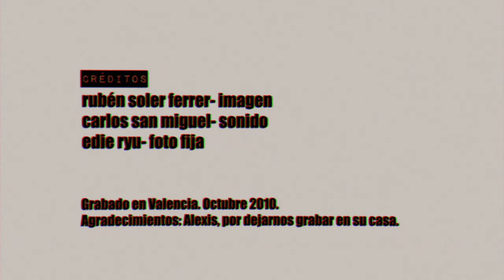Megaphone Ou La Mort "Bad Seed" (2010)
Con vosotros Megaphone Ou La Mort, una formación atípica y multicultural dentro de la escena valenciana.

Ruben Soler Ferrer- imagen
Carlos San Miguel- sonido
Edie Andreu- foto fija